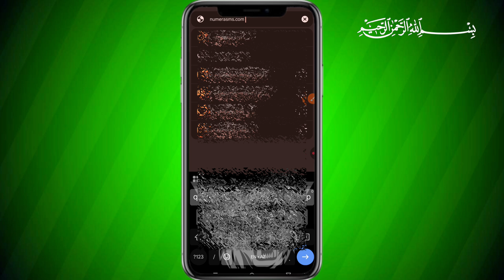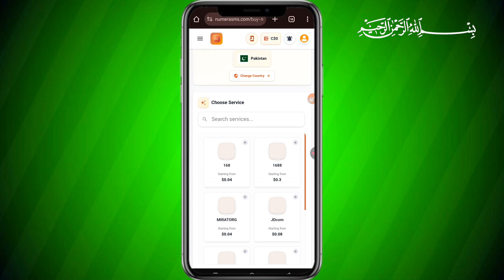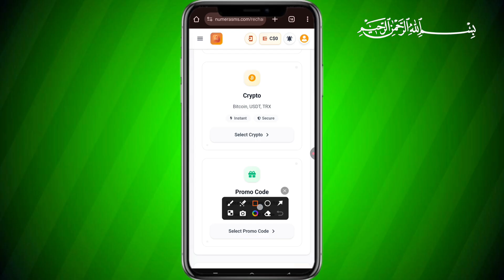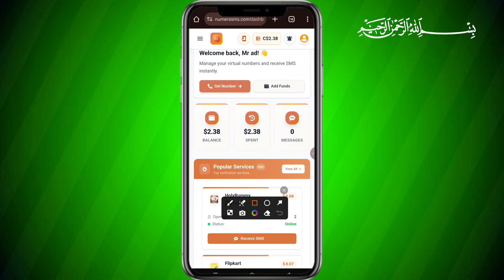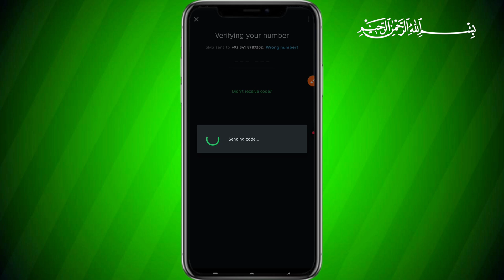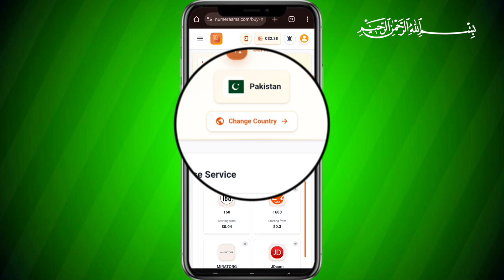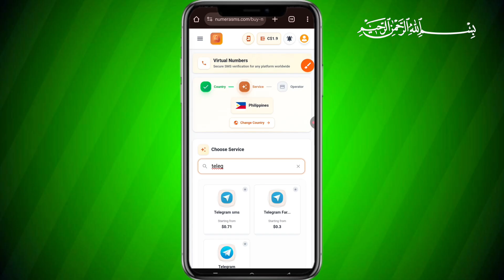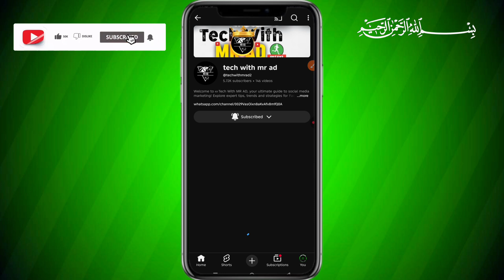All Countries Fake WhatsApp Method 2025 | Virtual WhatsApp Numbers for Every Country 🥳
1- how to get fake WhatsApp number from all countries
2- best app for virtual WhatsApp number 2025
3- working method to create WhatsApp without SIM card
4- latest WhatsApp trick for fake numbers
5- how to use virtual WhatsApp safely
6- free international WhatsApp number 2025
7- unlimited fake WhatsApp accounts new update
8- WhatsApp privacy tricks 2025
9- WhatsApp new features and hidden tricks
10- fake WhatsApp number generator all countries
Discover the latest All Countries Fake WhatsApp Method 2025! In this video, I’ll show you step-by-step how to create and use virtual WhatsApp numbers from any country. Whether you want to explore international features, keep your privacy, or test apps safely — this guide covers everything you need.
🔹 What you’ll learn in this video:

How to get a fake WhatsApp number from any country

Best apps & websites for virtual WhatsApp numbers

Step-by-step tutorial for Android & iOS

Tips to avoid bans and protect your account
💡 Why watch?
This video is perfect for people looking for virtual numbers, temporary WhatsApp accounts, and global WhatsApp tricks.